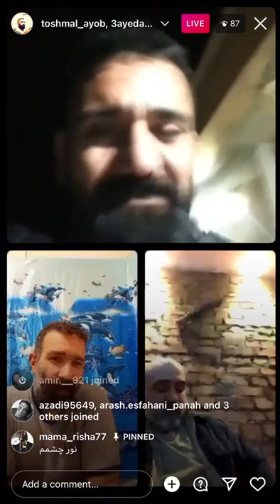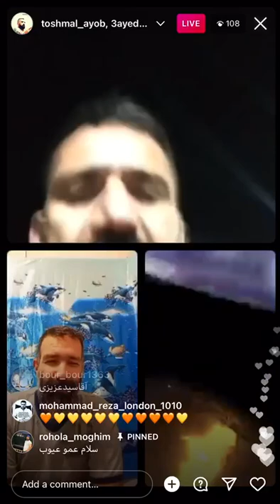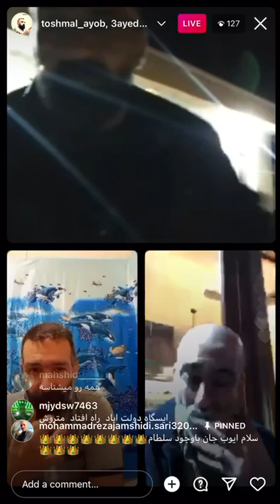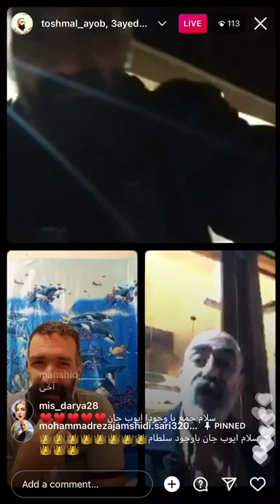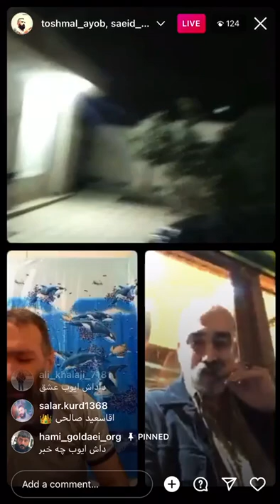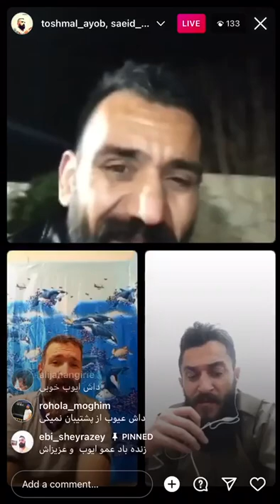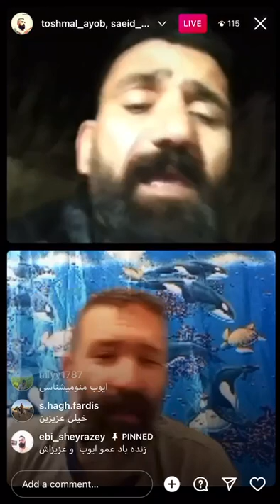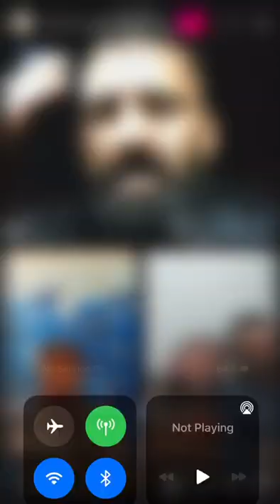ایوب نظری به شرفم پدر سید ابی پوش از بزرگ های ایران و ایلام ایل ملکشاهی است